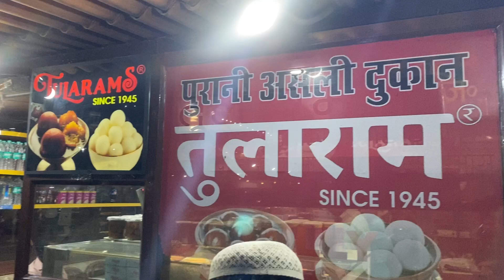Sabse Purani Dukan Tularam key Nagina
Sabse Purani Dukan Tularam Ki Nagina￼